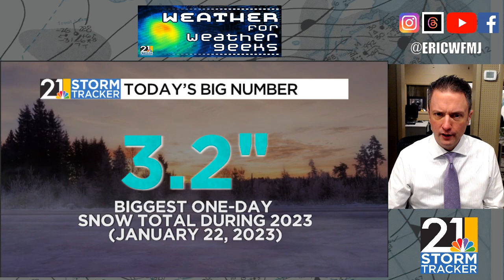A Snow Globe January Weekend! "Weather For Weather Geeks" 1/5/24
00:00 Intro
00:40 Amazingly Snow-Free 2023
01:20 All About Saturday's Snow
06:25 Sunday's Snow Globe
07:46 Very Impressive Mid-January Pattern